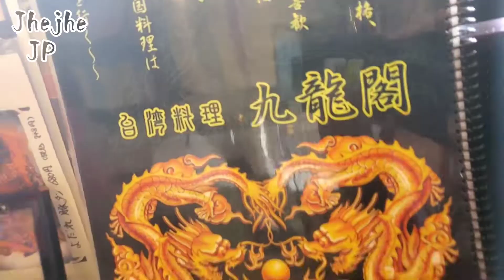Pratos Chineses de dar água na boca